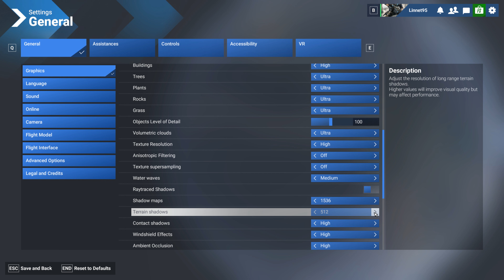How To Enable/Disable Terrain Shadows Microsoft Flight Simulator 2024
Linnet's How To Microsoft Flight Simulator 2024
How To Enable Or Disable Terrain Shadows Microsoft Flight Simulator 2024
Adjust the resolution of long range terrain
shadows.
Higher values will improve visual quality but
may affect performance.